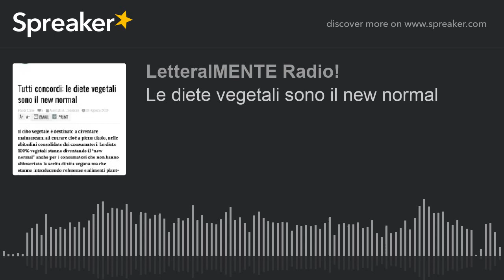Le diete vegetali sono il new normal